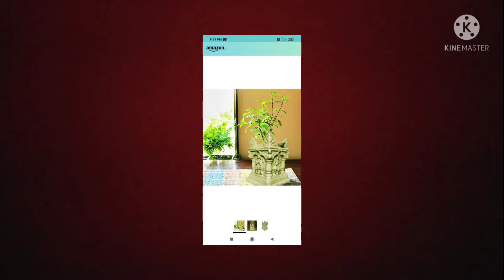pavithramina Thulasikota slokam 🙏🙏🙏🙏🙏🙏🙏🙏🙏🙏